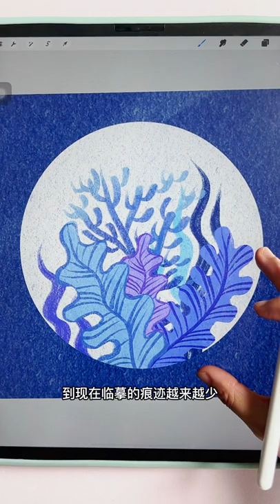一直临摹的你到底什么时候才能原创？procreate